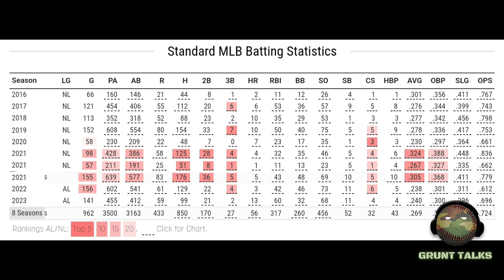New York Yankees Low Risk, High Reward Signing.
New York Yankees news and rumors this off-season 12/2/23
Adam Fraizer
Oscar González
Juan Soto
MLB / Baseball
Grunttalksmlb.com
Altered MLB Content  Voice Over alterations
Baseball Analysis and Comparison Videos
Altered MLB Highlights